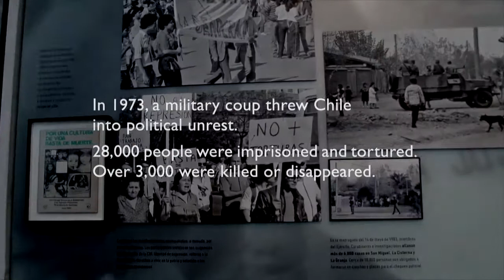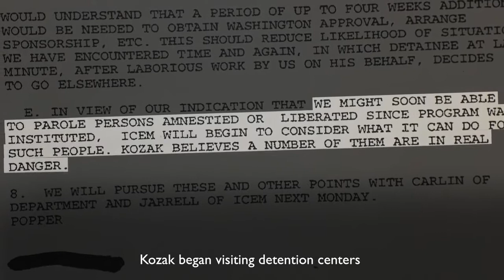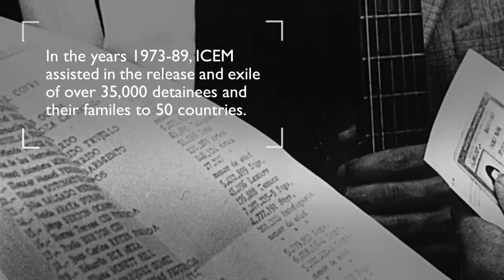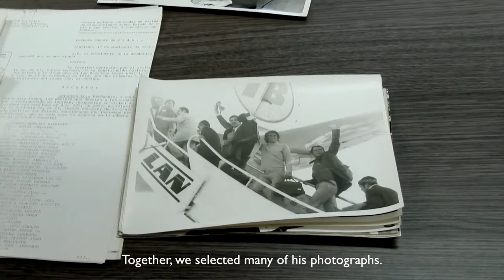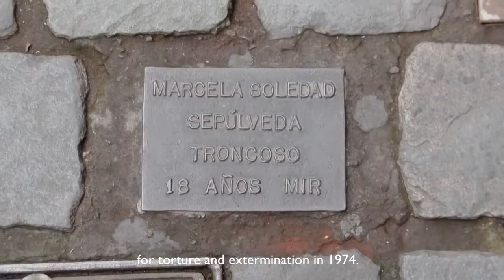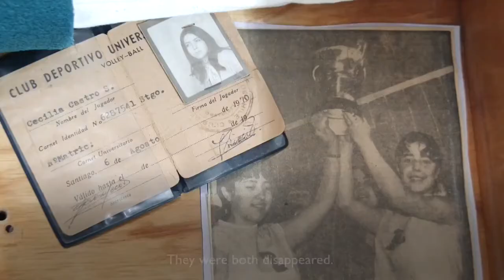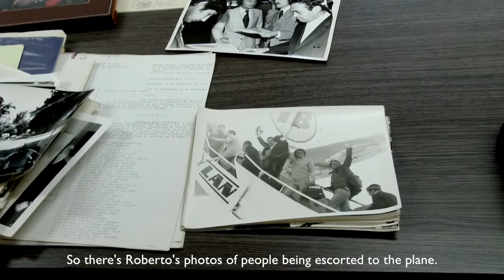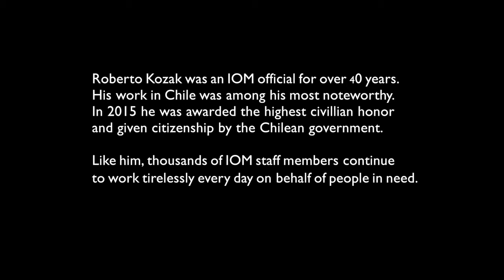VIdeo Homenaje a Roberto Kozak